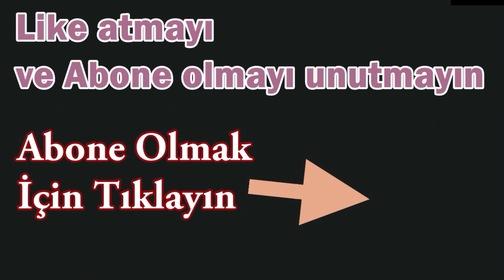Katil Kurbağadan Kaçıyoruz 🐸 Roblox En İyi Oyunlar 🐸 Frogge 🐸 Roblox Türkçe